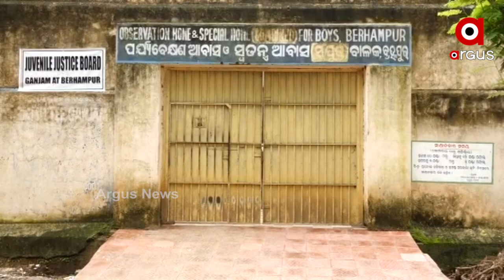ବ୍ରହ୍ମପୁର ବାଲସୁଧାର ଗୃହକୁ ନେଇ ନାନା ପ୍ରଶ୍ନ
ବର୍ଷକୁ ବର୍ଷ ଅନ୍ତୋବାସୀ ମାରୁଛନ୍ତି ଚମ୍ପଟ। କେତେବେଳେ ଗାର୍ଡକୁ ମାଡ଼ ମାରି ଫେରାର ହେଉଛନ୍ତି ତ ପୁଣି କେତେବେଳେ ଝରକା କାଟି ଚମ୍ପଟ ମାରୁଛନ୍ତି। ଯାହାର ଟେର ପାଇପାରୁନି ପୋଲିସ